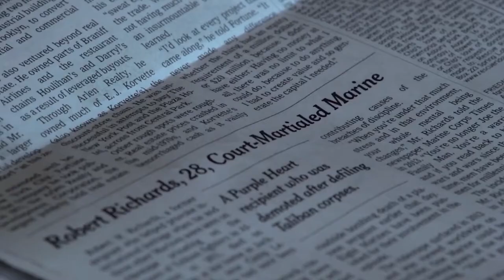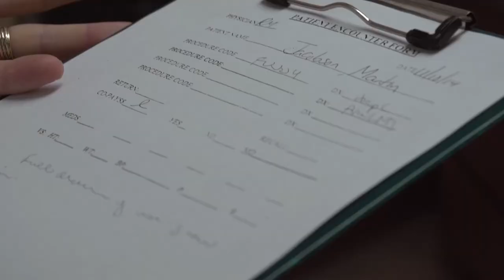COACH JAKE - TRAILER